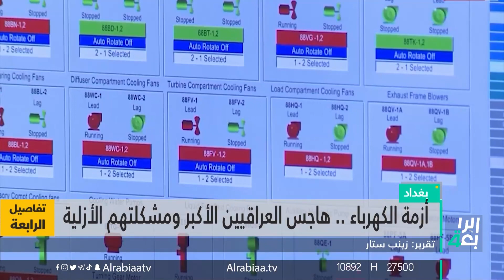أزمة الكهرباء .. هاجس العراقيين الأكبر ومشكلتهم الأزلية